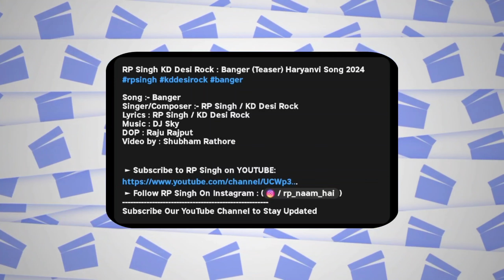RP Singh - Banger Reaction | KD Desi Rock | Haryanvi Song 2024 Review